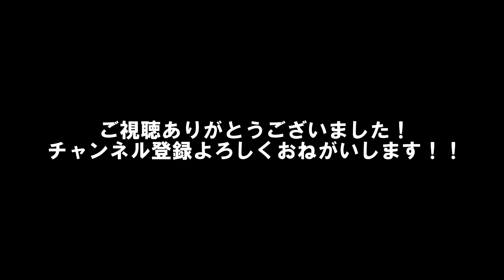【余命10年】小松菜奈の半生｜JK時代のチアリーディング姿がかわいい｜菅田将暉がはじめは嫌いだった！？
小樽のジョージです！

今回は小松菜奈さんです！！

参考：
小松菜奈の学歴｜出身高校大学や中学校の偏差値と学生時代のかわいい画像

リクエストありましたらコメント欄まで！！